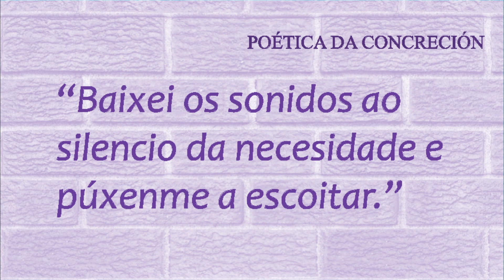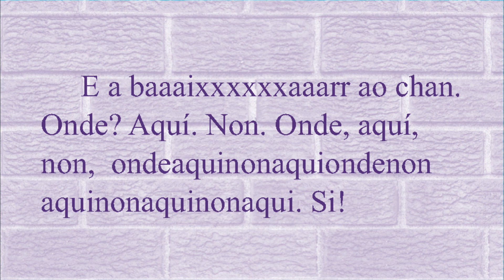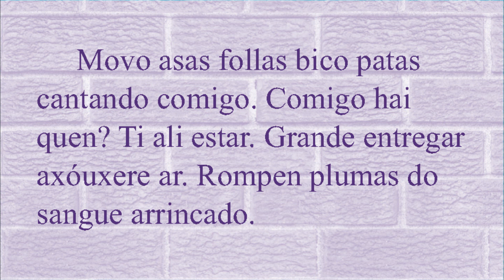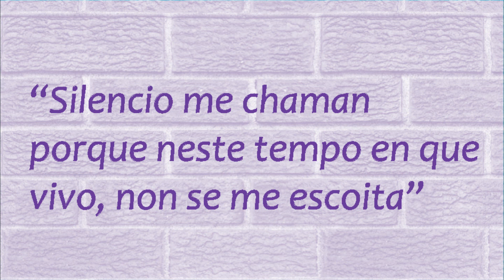Programa especial Letras Galegas 2024 - Luísa Villalta - Scherzo-Rap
Neste programa charlaremos con Luísa Villalta (Cecilia Martínez) e escoitaremos á Orquestra Júnior do Conservatorio.

Programa gañador do VI concurso de pódcast "Radio na Biblio" da Consellería de Cultura, Educación, Formación Profesional e Universidades.